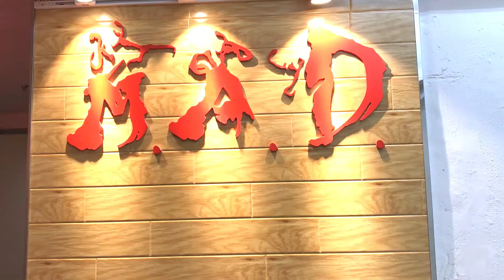這個「腦細」真太屌 ?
🤣公司文化開心真係好重要🤣
介紹番，我地係武藝舞